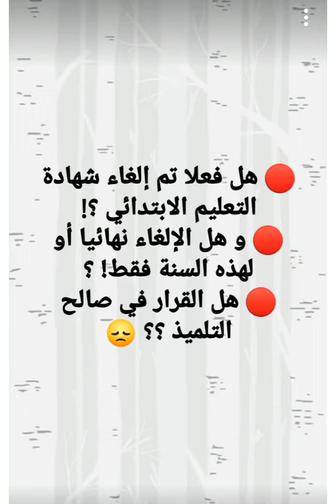هل فعلا تم إلغاء شهادة التعليم الابتدائي ؟ و هل بصفة نهائية ؟!